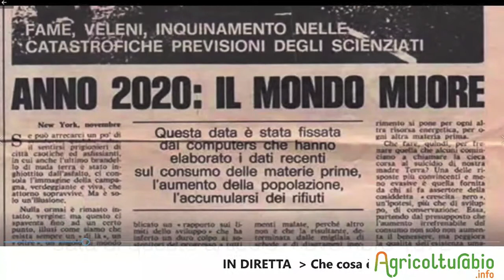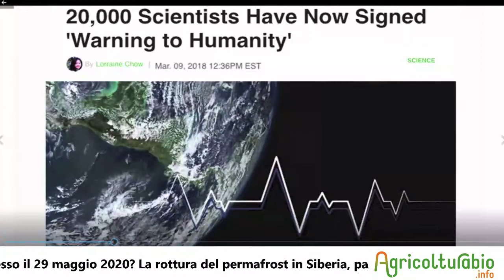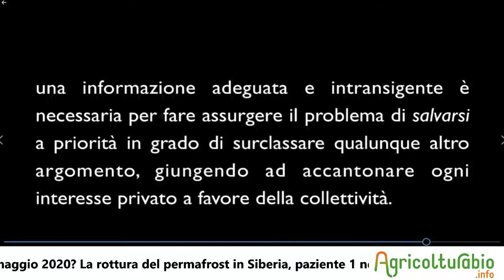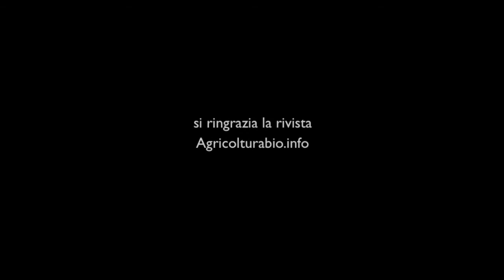Pietro Omodeo sr: dobbiamo evitare un'altra crisi. Intro al webinar "cos'è successo il 29/5/2020?"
nel webinar "cos'è successo il 29/5/2020?", dopo l'intoduzione di PIETRO OMODEO Sr.,
illustrano la situazione:
ANTONELLO PASINI, fisico del clima (CNR, Ist. Inquinamento atmosferico)
SANDRA CASELLATO, naturalista e studiosa dei problemi dell'ambiente (Università di Padova)
SILVIA PEPPOLONI, esperta in geoetica. georischi e comunicazione delle geoscienze (Istituto di geofisica e Vulcanologia)
Seguono interventi con contributi di idee da parte di:
Daniela Ducato (Edizero Architecture for Peace): L'esempio della edilizia plastic-free
Massimo Temporelli (FabLab): Innovazione nell'impresa
Carlo Triarico (Apab): Il sistema dell'alimentazione e dell'agricoltura
Massimiliano Sanfilippo (Cospe Onlus): Agricoltura
Laura Cima (If): Proposte politiche dell’ecofemminismo
Marcella Corsi (inGenere): Genere e clima
Giovanna Badalassi (Ladynomics): Bilancio di genere e ambiente
Andrea Di Stefano (Economia & sostenibilità): Economia, finanza, ecologia
Claudia Chiozzotto (Altroconsumo): Consumo consapevole
Carlo Alberto Rinolfi (Mondohonline): Persone fragili
Giuliana Nuvoli (Univ. degli Studi di Milano): Educare al cambio di paradigma
Daniela Padoan (Laudato si'): Giustizia ambientale e giustizia sociale
coordina Serena Omodeo Salè
• PERCHÉ UN WEBINAR URGENTE CHE PRENDE SPUNTO DAL DISASTRO DEL 29 MAGGIO? È SCOPO DI QUESTO WEBINAR :
1. informare su un evento recente la cui portata non è ancora compresa
2. contribuire ad allertare in giusta misura e a mettere in chiara relazione gli eventi con le cause principali del disastro
3. illuminando tutte le cause senza omissioni, sollecitare una revisione della loro percezione
4. contribuire ai messaggi rivolti alle istituzioni per reazioni adeguate al default planetario in atto
Obiettivo finale di questo evento è porre all’attenzione che il problema di salvarsi deve assurgere a priorità tale da surclassare qualunque altro argomento e interesse particolare.
PERCHE' RITENIAMO CH IL FATTO NON SIA COMPRESO:
stampa e tv (anche se in parte stanno ora reagendo) non hanno quasi parlato del disastro appena avvenuto in Siberia oppure, salvo rare eccezioni passate quasi inosservate, l’hanno presentato come l’ennesimo "grave incidente petrolifero":
1. senza informare sul precipitare della preoccupante situazione del permafrost e sulle conseguenze che quindi si profilano,
2. senza dar conto, riguardo a questo, delle ulteriori e persistenti anomalie che negli ultimi 3 mesi si sono aggiunte al già gravissimo sconvolgimento climatico,
3. senza porre all’attenzione la gravità del contesto globale e la necessità immediata di una forte reazione.